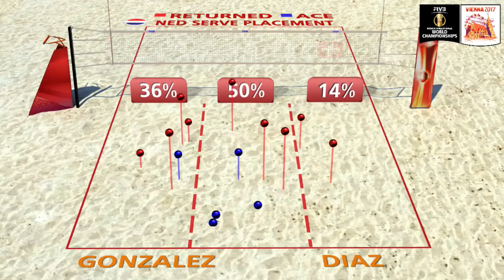Gonzalez/Nivaldo vs. Varenhorst/van Garderen - FULL | Beach Volleyball World Champs Vienna 2017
Relive the FULL match between Gonzalez/Nivaldo (CUB) and Varenhorst/van Garderen (NED) of the Round of 16 from the 2017 Beach Volleyball World Championships in Vienna!

LOVE VOLLEYBALL?